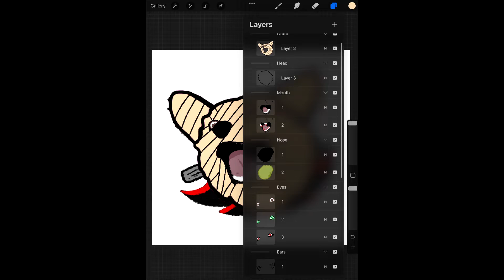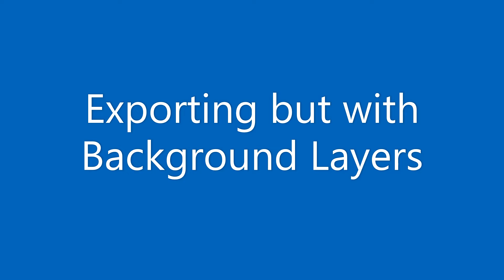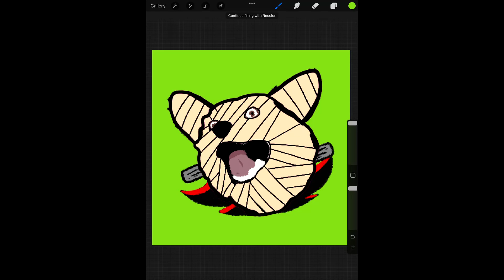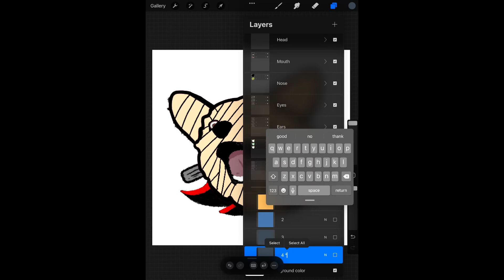Exporting Doge NFT Art Layers with Procreate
Learning how to export the NFT art with a Halloween doge theme using procreate. Layer by Layer PNG export.

Note: Audio failed in procreate. Forgot the backgrounds but added at last part.